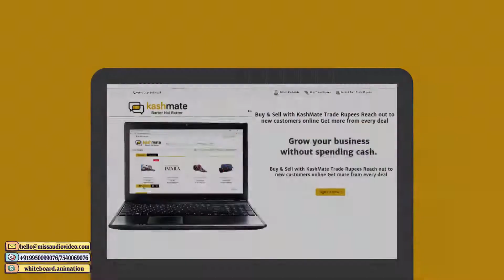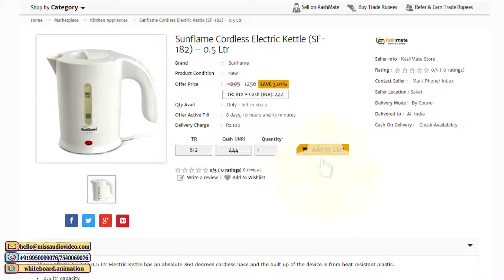✅ Wholesale Liquidators Animated Explainer Video, Wholesale SItes Promotional Video : KASHMATE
➡ Skype: whiteboard.animation

★ VERY Affordable!

                              Now spread your business online through Explainer Animated Video. You can now get your own Animated Explainer Video for your business from Miss Audio Video. We provide Explainer Video Service for all kind of business.

★ VERY Affordable!